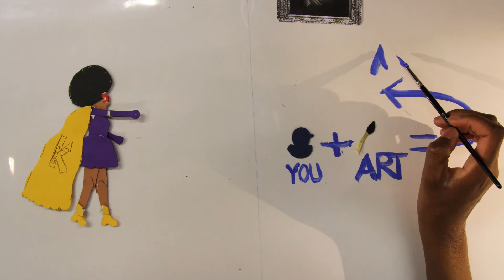The Urswick School - Studio-K Animation Project / Kingston University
The results of three Studio-K animation workshops working with 10 animators from The Urswick School.

Studio-K Animation Programme Managers -
Theo Nunn
Anna Ginsburg
James Jessiman

Studio-K is a teaching programme for young people in schools offered by Kingston University. Kingston University offers a wide range of activities and learning programmes for all age groups.

If you would like to work with us or speak further about how we can help, please contact our Schools and Colleges department.